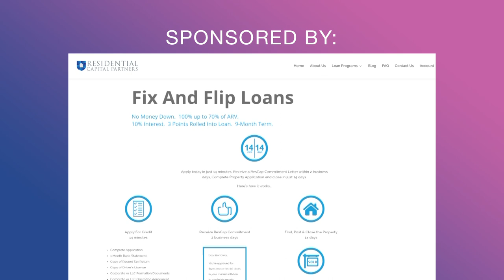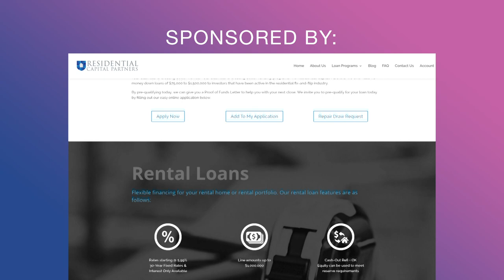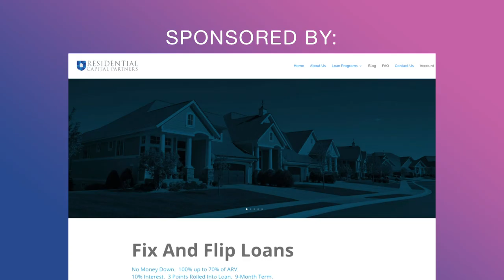Think Realty Podcast #115 – Martin and Max Chera from Express Capital Financing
Think Realty CEO Eddie Wilson speaks with Father and Son team, Martin and David Chera from Express Capital Financing about the process of hard money deals. Learn about some of the programs that are currently available for investors to create wealth in real estate.  Plus, what are some of the hottest real estate markets where investors are experiencing success?  Martin and Max Chera discuss with Eddie Wilson.

For more information about Express Capital Financing, visit ExpressCapitalFinancing.com